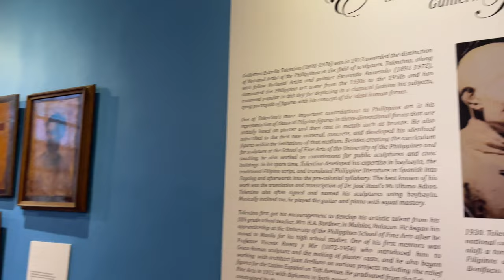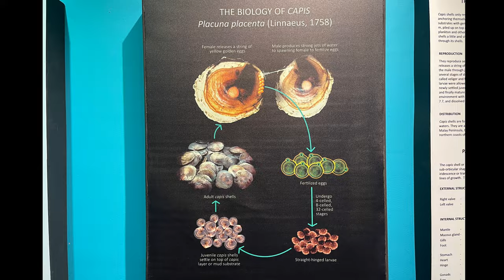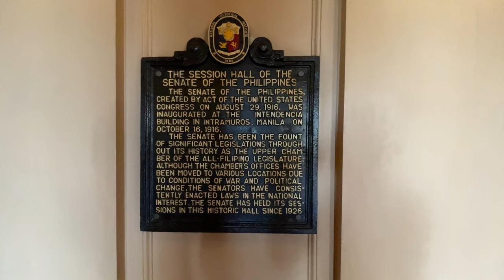Exploring the National Museum of the Philippines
Walking TouThe National Museum of the Philippines, a Trust of the Government, is an educational, scientific and cultural institution that acquires, documents, preserves, exhibits, and fosters scholarly study and public appreciation of works of art, specimens, and cultural and historical artifacts representative of the unique cultural heritage of the Filipino people and the natural history of the Philippines. It is mandated to establish, manage and develop museums comprising the National Museum Complex and the National Planetarium in Manila, as well as regional museums in key locations around the country.

The National Museum of the Philippines manages and develops the national reference collections in the areas of cultural heritage (fine arts, anthropology, and archaeology) and natural history (botany, zoology, geology, and paleontology) and carries out permanent research programs in biodiversity, geological history, human origins, pre-historical and historical archaeology, maritime and underwater cultural heritage, ethnology, art history, and moveable and immoveable cultural properties.

Admission to the museum is FREE